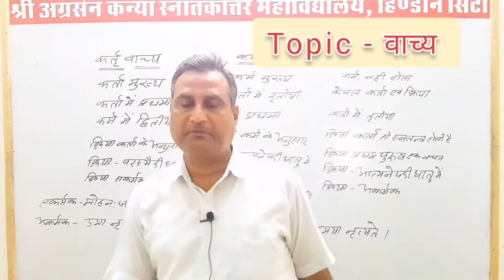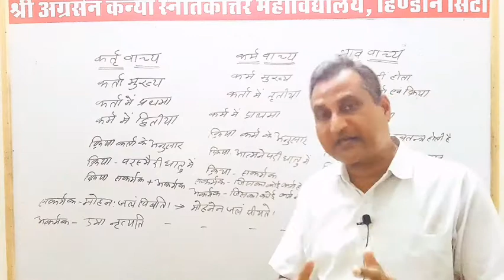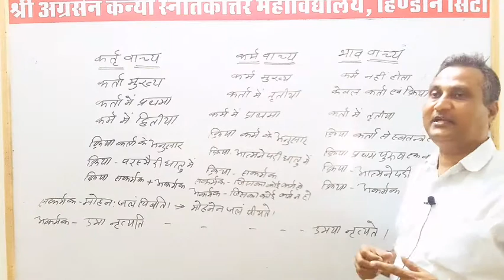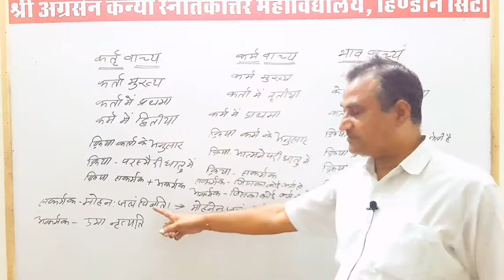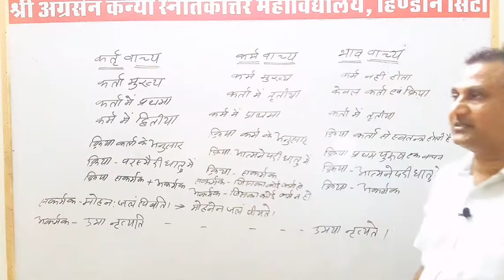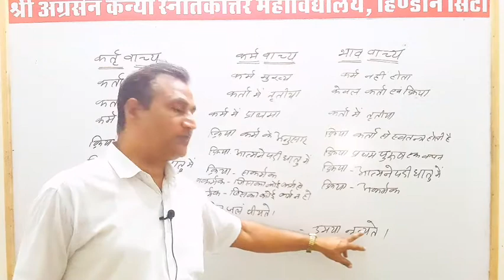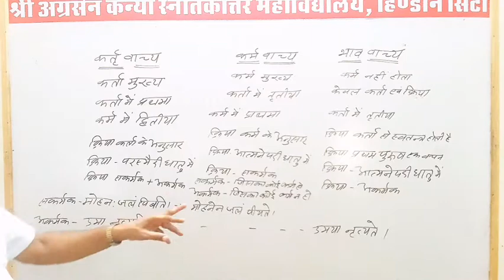Lecture - 11 | वाच्य - कर्मवाच्य, कर्तृवाच्य, भाववाच्य | B.A. 3rd Year | By Dr. Ashok Kumar Gupta